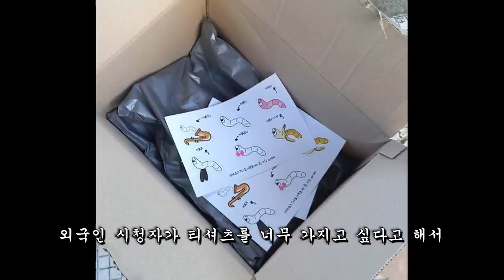코로나로 고도비만이 350일 홈트 했을 때 When a severely obese person works out at home for 350 days